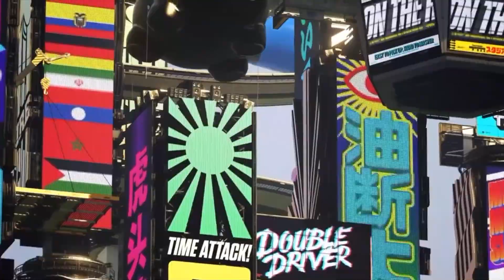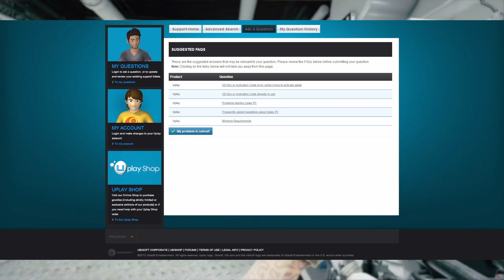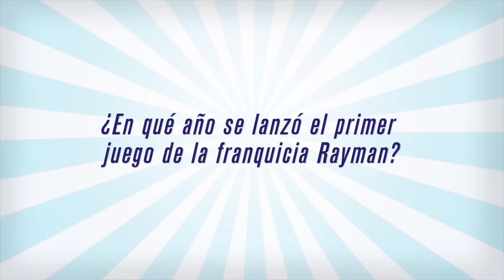[Ubi Contesta #65] ¿Assassin's Creed Identity para Android?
Su retroalimentación es muy importante, pueden avisarnos de cualquier error o problema en nuestro foro oficial de The Division:

TrackMania Turbo
¡Juega ahora mismo!

Assassin's Creed Identity llegó para Android!